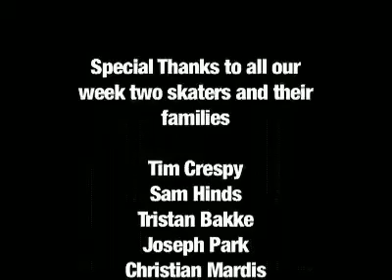Weektwo Skate Camp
Humble Skatepark 2007 Summer Camp week two.